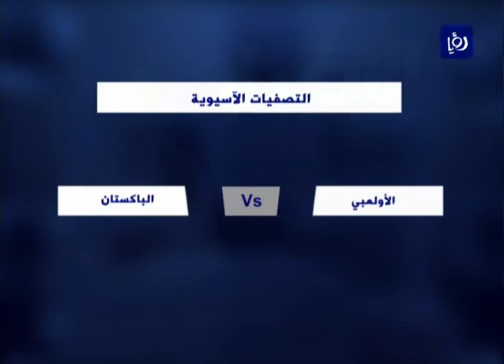النشرة الرياضية 16-5-2015